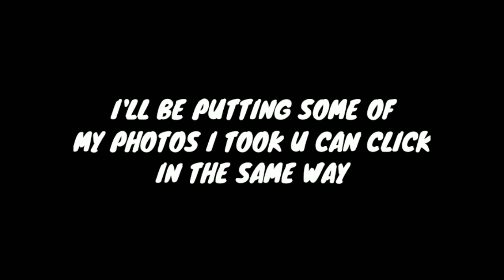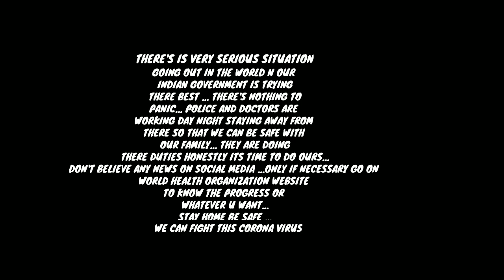JOURNEY TO KASHMIR || DAY 2 || VLOG BY TAKTERHUVUD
Here's day 2 , in this part you will be watching beauty kashmir mountains full of snow . I have tried to give most information I can give hope you enjoy...